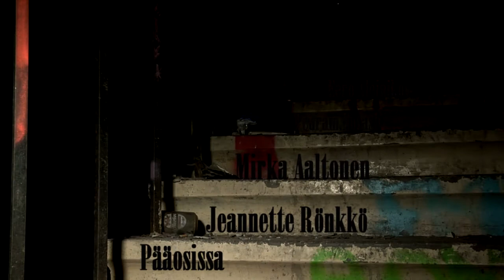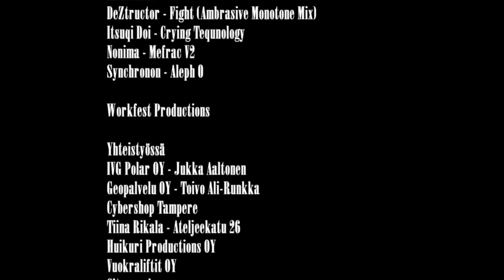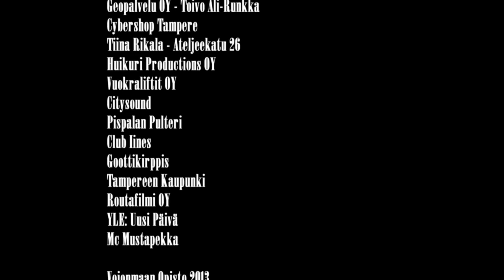Somniare (Lyhytelokuva) (2013)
Demi on nuori nainen, joka elää maailmassa joka ei ole entisellään. Hän on koukussa lääkkeeseen, jolla on odottamattomia sivuvaikutuksia.
Ainoa Demin ystävä, joka tietää hänen käyttävän lääkkeitä on Nita. Mutta onko Nitalla mahdollisesti jonkin taka-ajatus Demin lääkkeiden käytölle?

Somniare on Voionmaan opiston lopputyö vuodelta 2013. Opiston lopputyögaalassa elokuva voitti parhaan kuvaksen ja parhaan valaisun palkinnot.

Ohjaaja -- Aleksandr Dumanskiy
Apulaisohjaaja -- Harri Heinonen
2nd Unit Ohjaaja -- Rami Koski
Käsikirjoittaja -- Mirka Ani Aaltonen
Tuottaja -- Rami Koski
Tuotantoassistentti -- Mirka Ani Aaltonen
Kuvaajat -- Sinituuli Kalttopää, Antti Kankaanpää
Valaisija -- Tuula Kiesi
Leikkaaja -- Aleksandr Dumanskiy
Leikkausapulaiset -- Sinituuli Kalttopää, Rami Koski
Valoryhmä: Jani Kauppinen, Harri Heinonen, Timo Rinne, Eetu Latva-Äijö
Äänitys: Harri Heinonen, Terhi Myllymäki, Eetu Latva-Äijö
Äänisuunnittelu: Aleksandr Dumanskiy
Assarit: Mari Lehtonen, Onni Vakkuri, Kiia Itämäki
Logistiikka: Rami Koski
Dolly: Rami Koski Harri Heinonen
Kansikuva: Heikki Hessu Kiiski
Tuotantoyhtiön logo: Ville Aro

Näyttelijät:
Jeannette Rönkkö - Demi
Mirka Ani Aaltonen - Nita
Pedram Notash - Romeo
Eero Aleinikov - Maksimilian
Rosa Autio - Odette
Lauri Kallio - Tanssija
Kiia Itämäki -  Kertoja
Tulishow -  Jaakko Siuranen

Workfest Productions